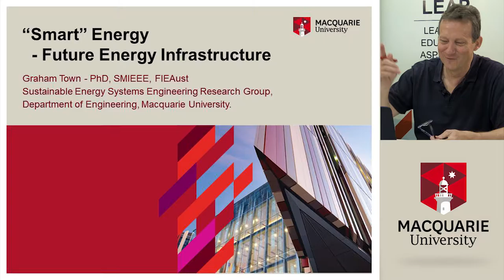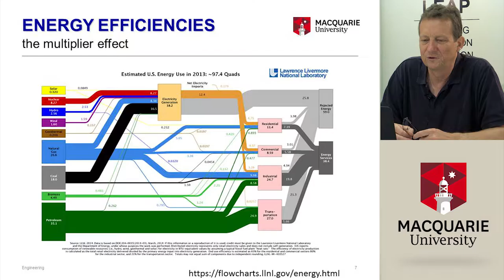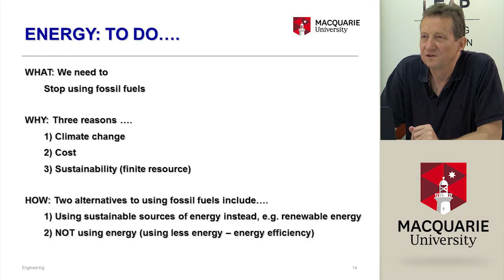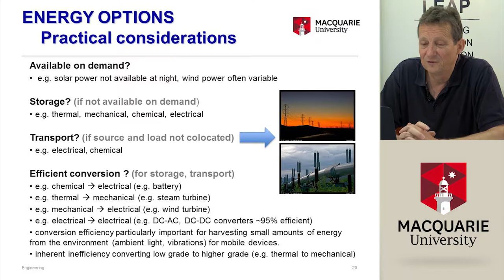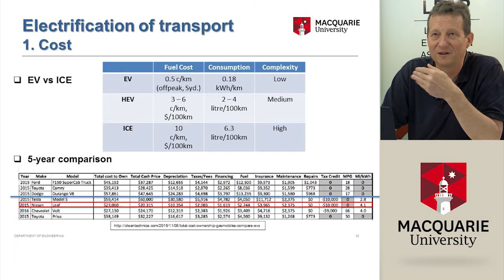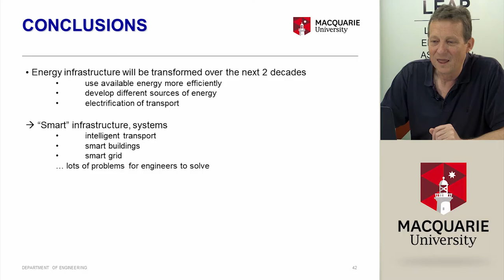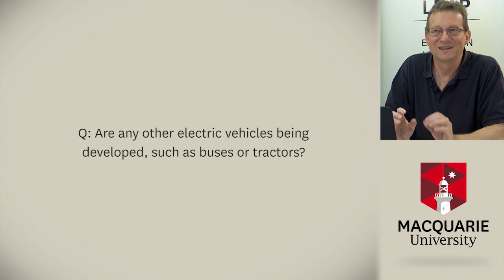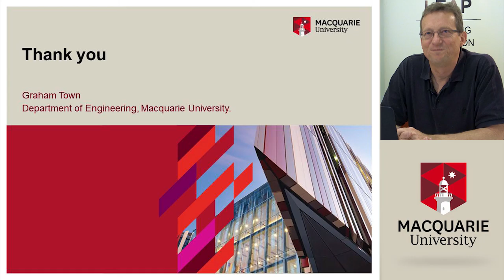"Smart" Energy - Future Energy Infrastructure - LEAP Links Video Conference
All human activity depends on energy. Carbon-based fuels currently provide most of the energy used in developed societies, however they are not sustainable and have a negative impact on the environment. Fortunately there are sustainable alternatives, however their widespread adoption will require large-scale changes to our energy and transport infrastructure over the next couple of decades. Future energy and transport systems will need to be “smart”, in that they will depend upon information and communication technologies for monitoring and coordination - self driving electric vehicles are an emerging example. Join Professor Graham Town as he outlines the main technical, social, and economic challenges facing society in the area of energy and transport, and some of the potential solutions we are likely to see in coming decades.

Graham Town is an electrical engineer with 8 years experience in the Australian electronics industry, and 30 years experience in engineering education and research. He is a Professor in the Department of Engineering at Macquarie University where he established the University’s undergraduate engineering program, first offered in 2004. He has published extensively in diverse areas including optical fibre communication, sensing technology and systems, and engineering education. In recent years he has been leading industry-supported research projects on power electronics for compact and efficient power conversion, and smart-grids with a focus on electric vehicle integration and management.